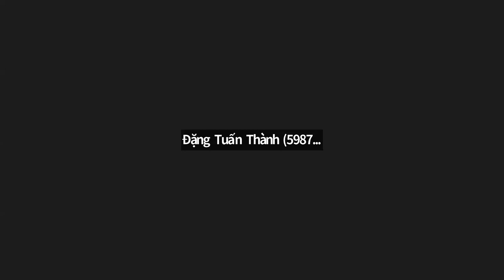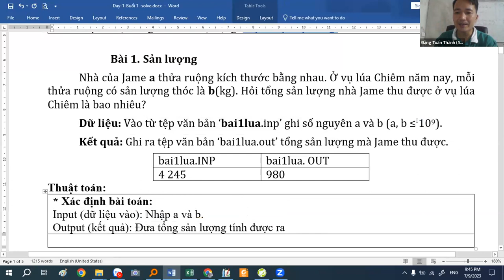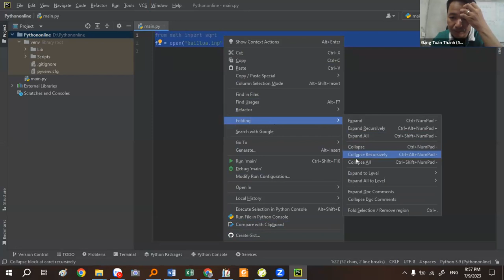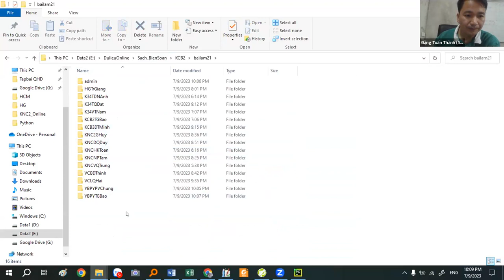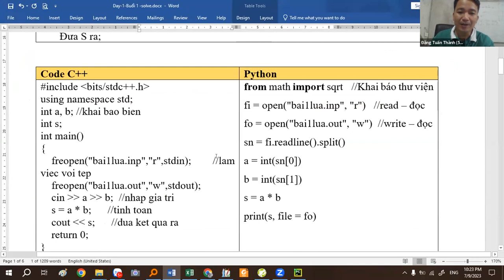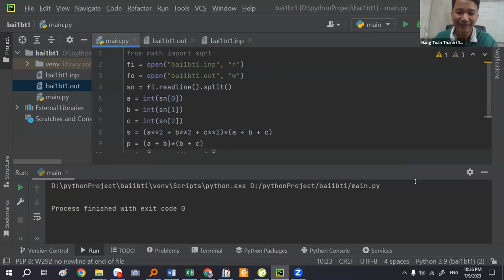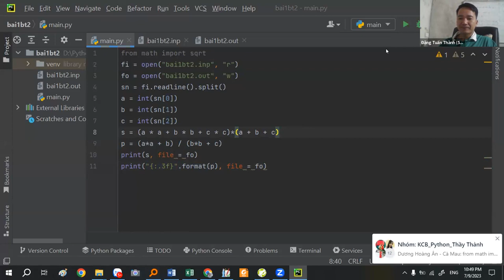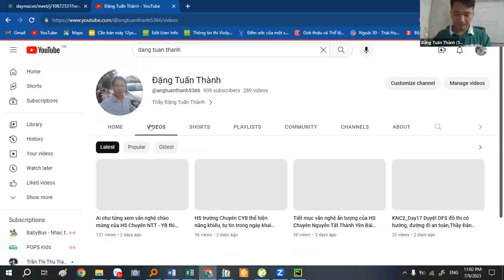Day1-Python- Khai giảng lớp Python cơ bản Thầy Đặng Tuấn Thành